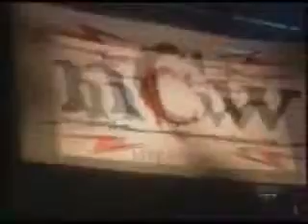NCW - SRC Zone Libre part 2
Documentaire sur la nCw